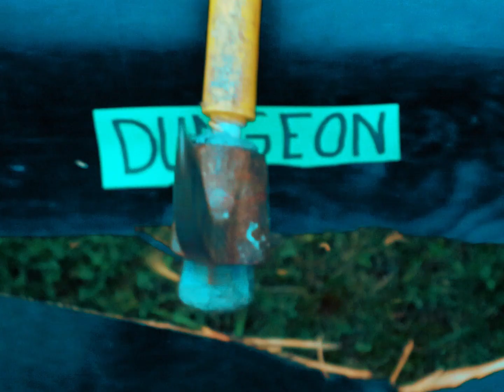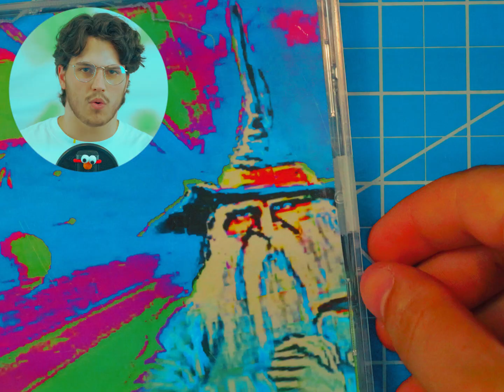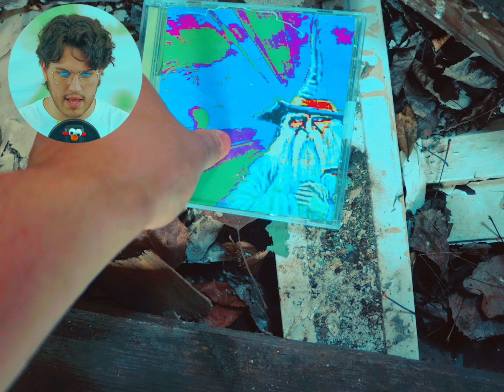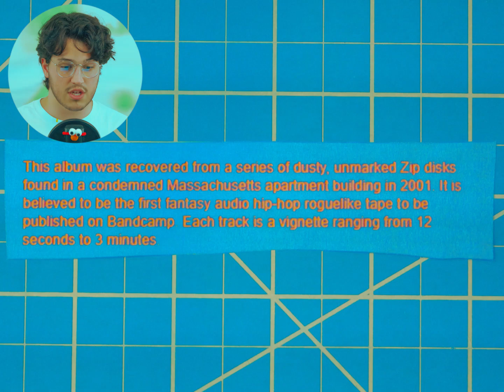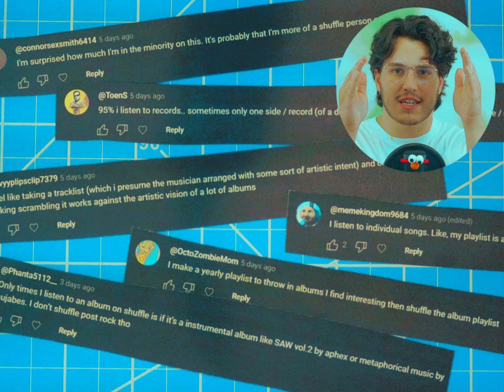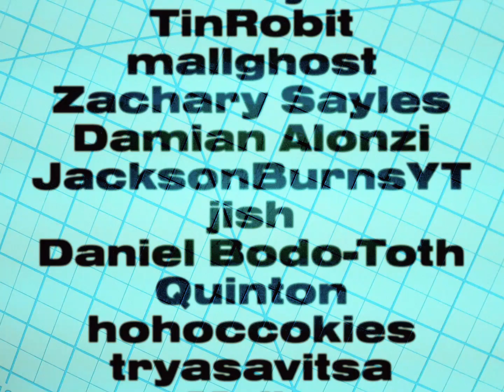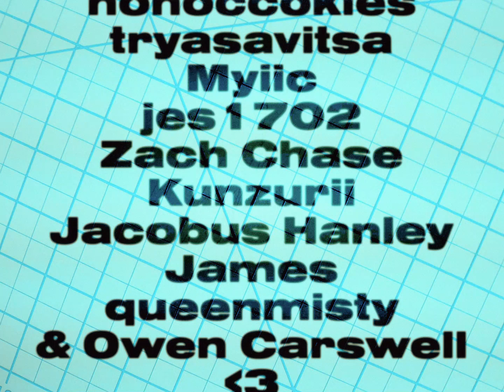The CURSED Album Found Inside of an Abandoned Building in 2001 that NEVER Sounds the Same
That video you make when an album was totally found in an abandon building in 2001.

!CHANNEL MERCH! - Catching Big Fish

Socials
Insta & Twitter - @abucketofjake

Superjail! out NOW

Podcasts
The Big Fish Podcast

I do not own the gameplay footage used in this video